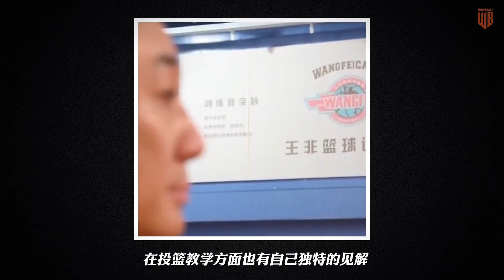如何練就扎實專業的投籃基本功？解讀王非“教科書式”投籃教學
哈嘍！大家好！我是【籃球風雲WaveBall】
歡迎來到我的頻道
我會為大家帶來籃球的知識和技巧
相信大家一定會從中學習到很多
本频道制作的所有视频都是体育赛事的精彩瞬间，与暴力无关。